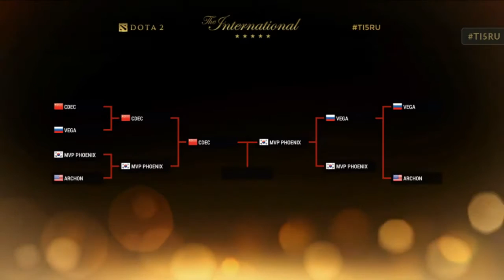Студия Аналитики TI5 Завершение WildCard матчей